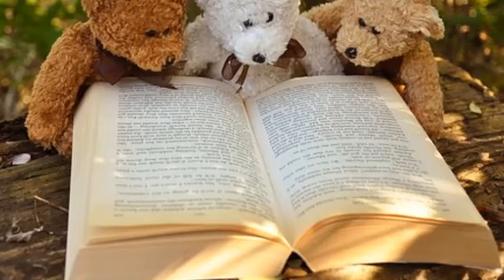ERAM DOI COPACI - autor LUCA DANIEL